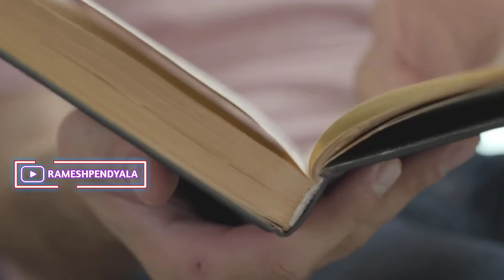Inter Exams - 2022 Latest news Today | Inter Exams Big Breaking news | ఇంటర్ లేటెస్ట్ న్యూస్